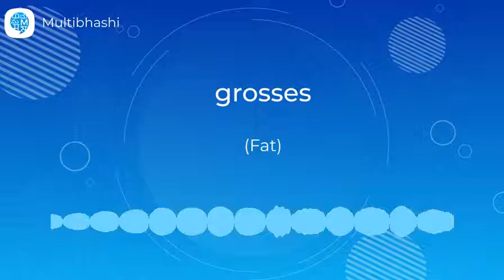How to pronounce 'grosses' (Fat) in French? | French Pronunciation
"Hello all!
Our French word of the day is 'grosses'
Thinking what it means?
It means 'Fat'